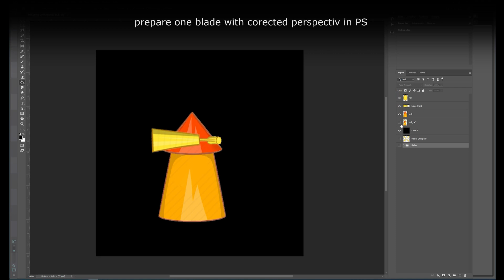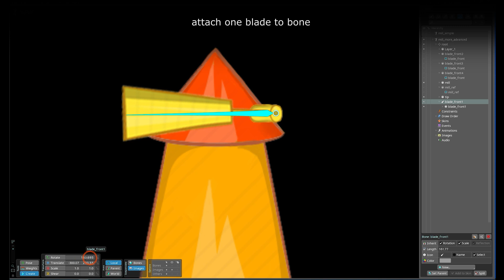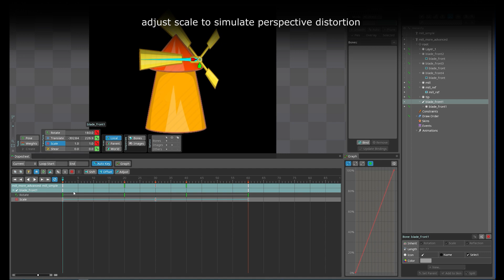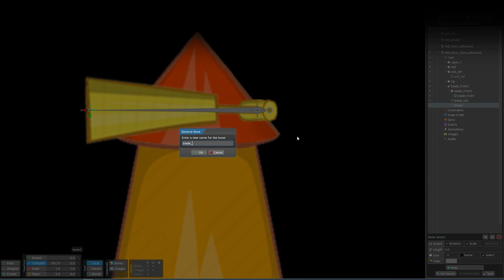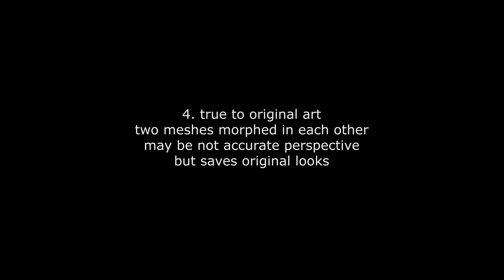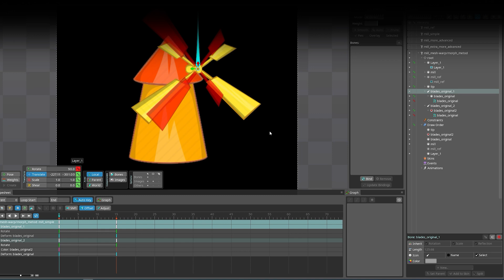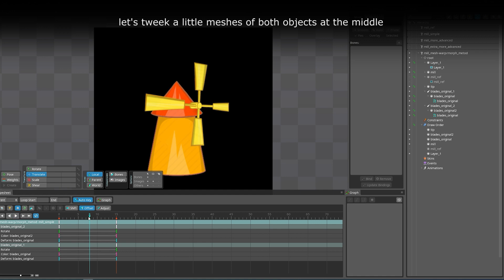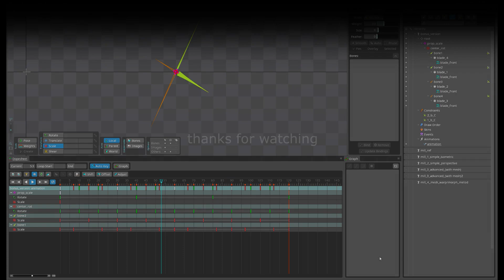Spine propeller in 3d perspective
A simple tutorial on how to make a spinning propeller with 3d perspective in Spine in several ways. The task itself is not difficult, but some of the methods and approaches in my work may be useful to you.